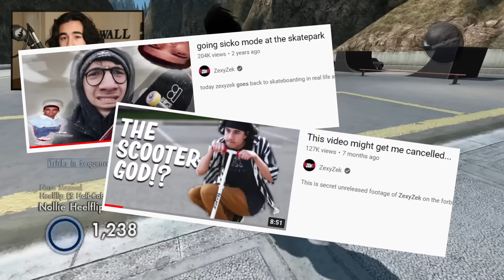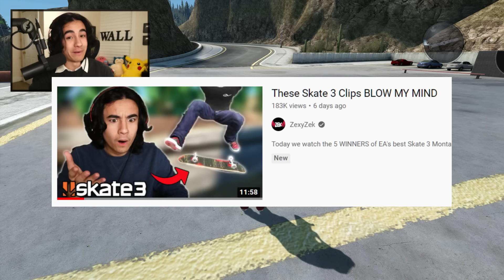The HUGE Clocktower Gap in Skate 3...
Install Raid for Free ✅ Mobile and PC and get a special starter pack 💥Available only for the next 30 days!

Today I try some more of the epic skate 3 challenges that you guys have been sending me on Twitter and Instagram @ZexyZek! Also, join my subreddit, r/ZexyZek!

We do a huge GAP CHALLENGE at the Clocktower, a speed glitch grind, and more! If you want to send me any of your epic challenges send them to @ZexyZek on Twitter or Instagram!